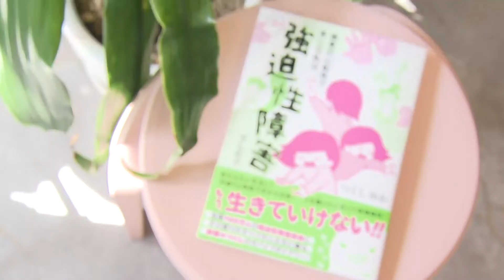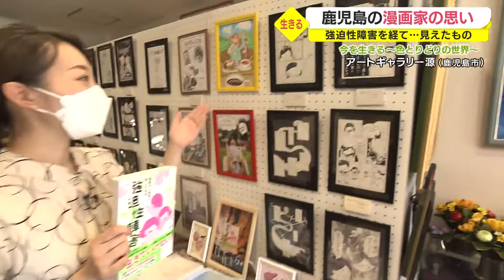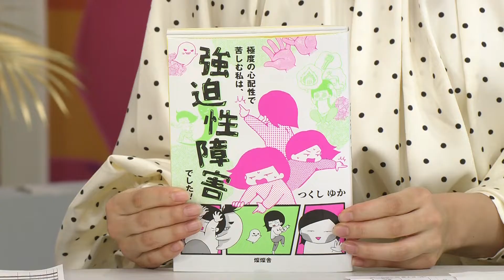「目の前の幸せをしっかり感じて」 テーマは「強迫性障害」 鹿児島の漫画家・つくしゆかさんが自身の経験を綴ったエッセイ漫画を発売（2022.9.21）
２０日、鹿児島の漫画家が、自身の経験を綴った作品を発売しました。テーマは「強迫性障害」です。様々なことが心配になり、日常生活を送ることが難しくなってしまうと言われる病です。鹿児島市で開かれている原画展を訪ね、病を通して見えてきたことを教えてもらいました。

２０日発売された漫画。

タイトルは「極度の心配性で苦しむ私は、強迫性障害でした！！」

描いたのは鹿児島で活動する漫画家、つくしゆかさん（３８）。自身の経験をもとにしたエッセイ漫画を描いています。

テーマは「強迫性障害」です。

漫画家・つくしゆかさん
「私が１９歳の頃、看護師の国家試験を直前に控えた頃に発症しました」

鍵を閉めたか心配になり、手から血が出るまで確認してしまう。大事なものを間違えて捨ててしまうのでは？と、ゴミをため込んでしまう。ささいなことが気になり日常生活に支障をきたしてしまう病気です。

美川 愛実アナウンサー
「９月に発売された漫画。その原画がずらりと並んでいます。」

「手洗いに、家の鍵。私・・・確認ばかりして苦しんでる！」
「ホラよっ」

心配事をばらまいてくるのは、つくしさんの心の中にある病の象徴「ハックン」です。

自身の顔を気にするつくしさんに、ハックンは「よっ！オタフク！」。

みんなに笑われてしまうという心配が大きくなり、行き過ぎたメイクをしてしまうこともありました。

苦しい病からの出口が見えたのは意外にも、「父の死」でした。

つくしゆかさん
「（父親が）肝臓のがんになってしまって、発覚してから１年足らずで亡くなってしまって、自分自身が予測できないことは絶対に起きてしまう。それだったら、今を楽しく生きたほうがよいのかな？　という風に考えが変わって、改善につながっていきました。」

つくしさんはこう続けます。

つくしゆかさん
「過去ああすればよかったとか、将来心配だというのはいったん置いといて、今目の前にある幸せというのをしっかり感じてもらえればうれしいと思います」

つくしさんのメッセージが込められた原画展は２５日まで鹿児島市のアートギャラリー源で開かれています（入場無料）。

つくしさんの漫画は電話でも注文できます。
燦燦舎　０９９－２４８－７４９６